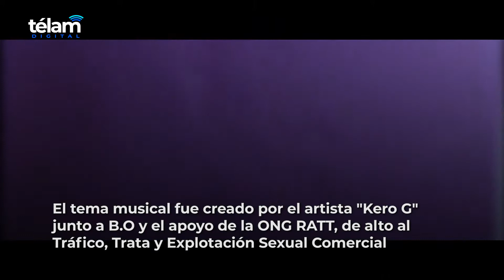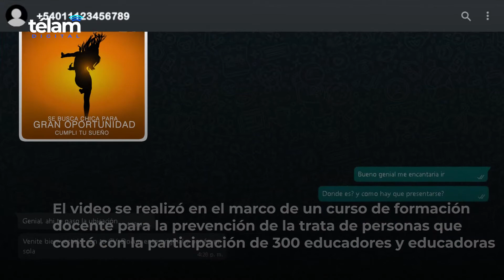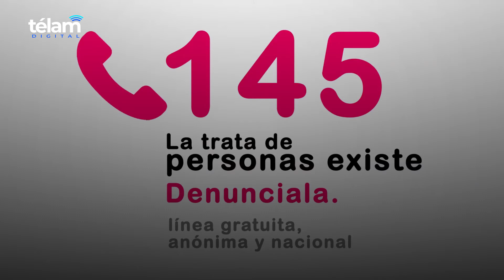Música compuesta en Fuerte Apache para concientizar en la lucha contra la trata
Filmado en las calles de Fuerte Apache donde "Kero G" vive y produce su arte junto a otros artistas independientes, este aviso busca crear conciencia sobre la trata de personas con fines de explotación sexual recreando intentos de captación que se pueden dar en éste, como en cualquier otro lugar de las grandes urbes donde haya niñas, niños, adolescentes y jóvenes en situación de vulnerabilidad.